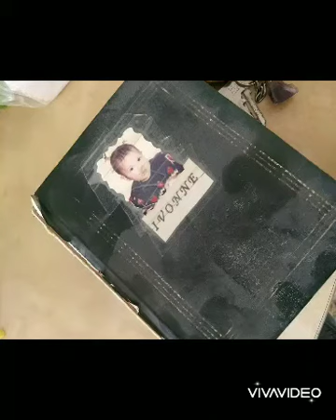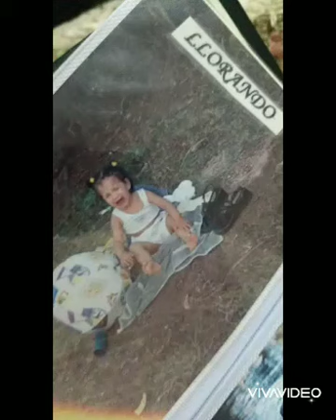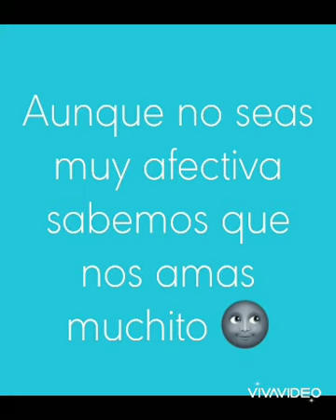Feliz cumpleaños amika 4 ever